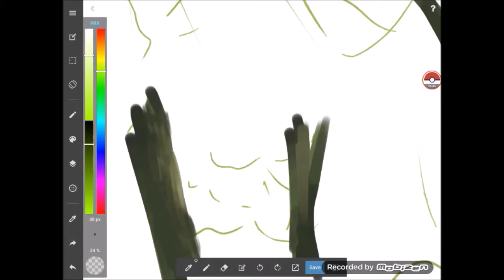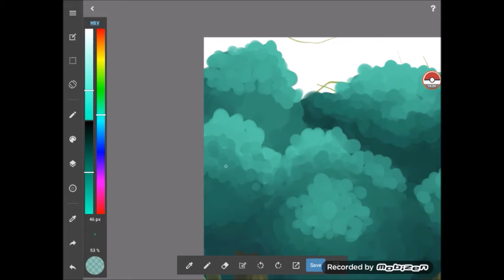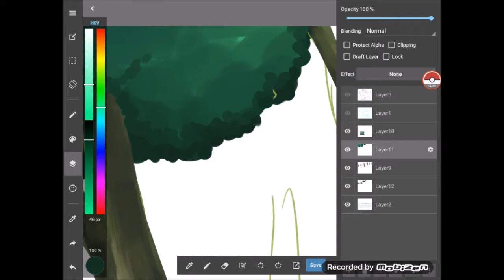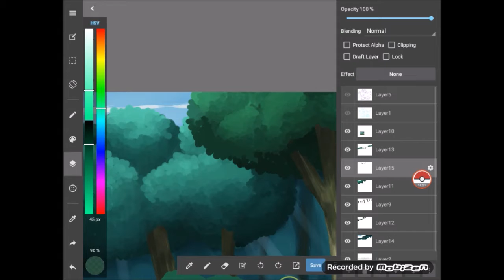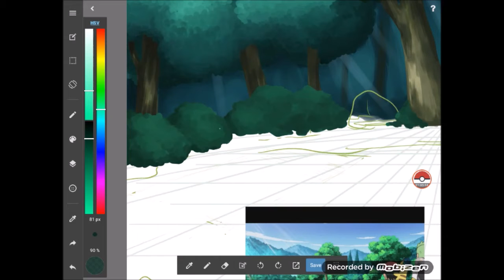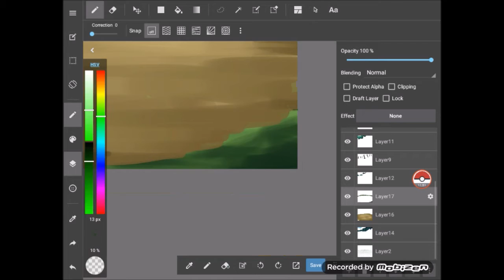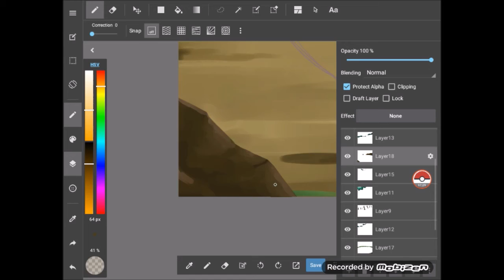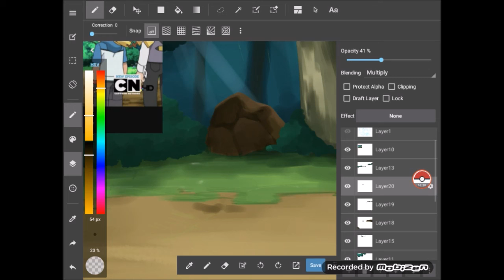Forest Speedpaint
I've been considering adding captions to explain what I'm doing while I paint, which brushes, or just adding misc tips. Is that something you guys might be interested in? Let me know!

This is my first attempt at a more "complex" background in almost a year or so.. It was definitely good practice. I need to work on fine tuning some textures and details in the future.

I have a whole new respect for the artists that paint the backgrounds for animated film and shows, though.